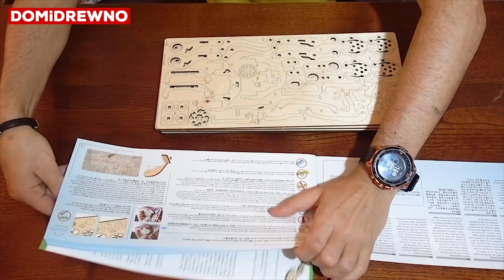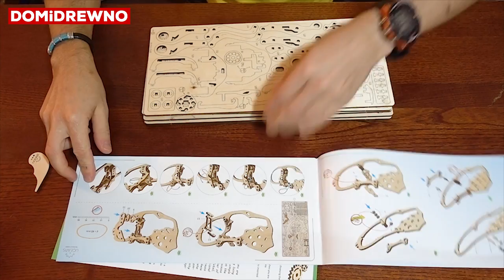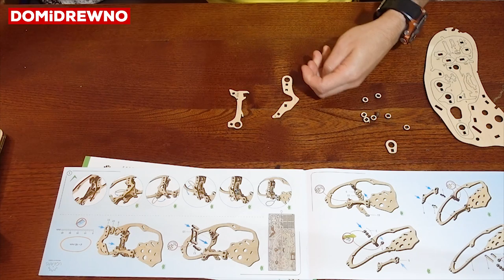783b. Mały majsterkowicz: Ugears Koń-mechanoid. Montaż 1:1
Ufff... Nowy model do naszej kolekcji ukończony. Bardzo wymagający, posiadający ogromną ilość zębatek i mechanizmów - koń mechanoid ;) Jak zawsze chylę czoła do autora tego projektu, bo jest genialny! Zapraszam na krótki film z układania tego zestawu.

Kod zniżkowy na miesiąc listopad: did1101

Nowe filmy Domidrewno w każdą środę, piątek i niedzielę o godzinie 17.00.